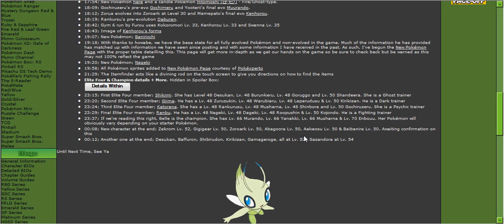Pokemon black and white Elite4 and champion.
More pokemon news